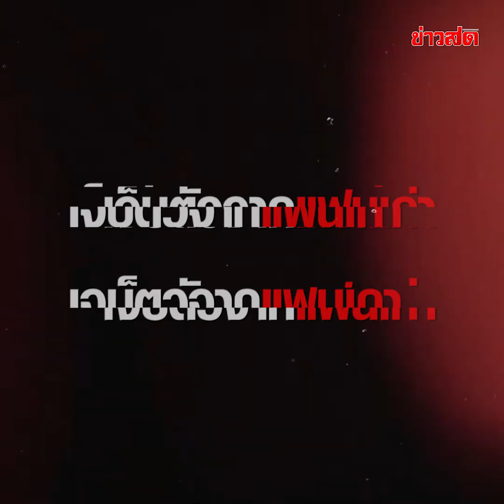ฟัง 2 มุม! สาวร้องแฟนเก่าทำร้าย เจ็บตัวแต่กลับโดนเรียกค่าเสียหาย หนุ่มลั่นหนังคนละม้วน : Khaosod TV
ฟัง 2 มุม! สาวร้องแฟนเก่าทำร้าย เจ็บตัวแต่กลับโดนเรียกค่าเสียหาย หนุ่มลั่นหนังคนละม้วน